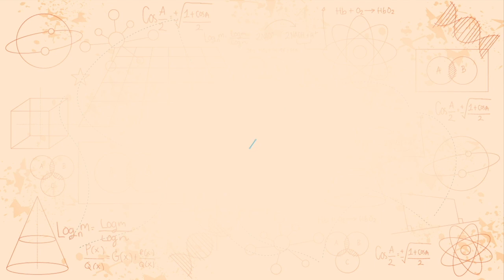MASTemcasa Brincando com a ciência - Tinta Invisível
A iniciativa foi criada em 1986 no MAST com o objetivo de oferecer um ambiente interativo em que a brincadeira seja o elemento de aproximação do público com a ciência. Com o aproveitamento de materiais disponíveis em casa, normalmente, como garrafas PET, elásticos e tubos de caneta, são construídos os mais diversos experimentos, como o foguete de água, o boliche ecológico, o detetive químico e o avião magnético. Voltada para toda a família, a atividade utiliza princípios científicos para estimular o pensamento, a capacidade de questionar e a criatividade.

Cada aparato materializa um fenômeno científico que pode ser manipulado pelo usuário e gera situações imprevistas ou curiosas, criando, assim, uma atmosfera alegre e descontraída. O usuário procura em si mesmo possíveis explicações para os fatos e se abre espontaneamente para a busca do conhecimento.